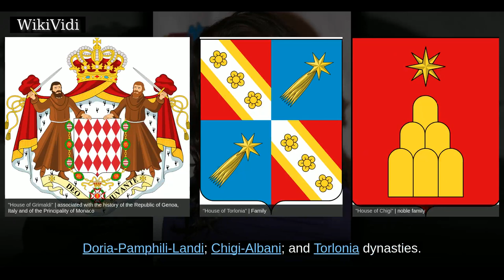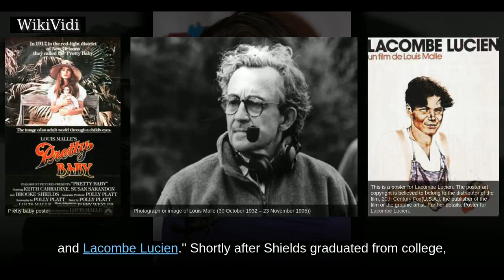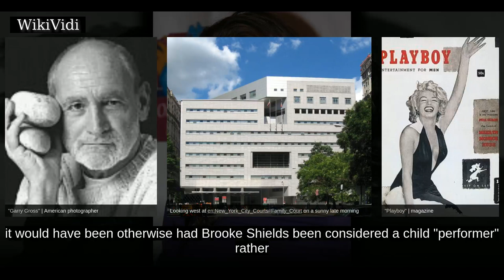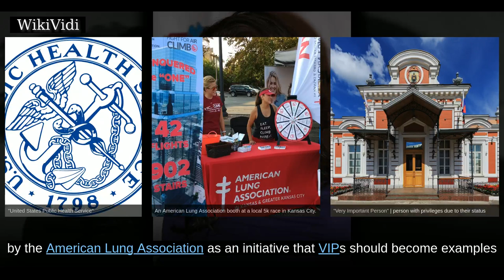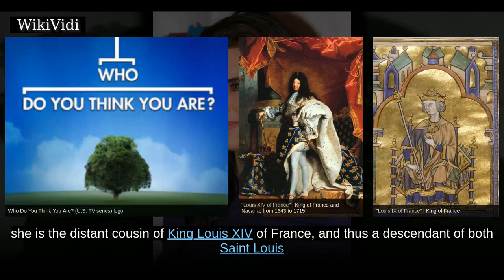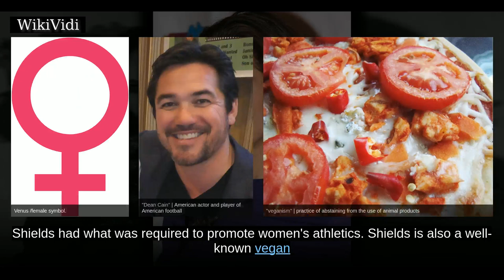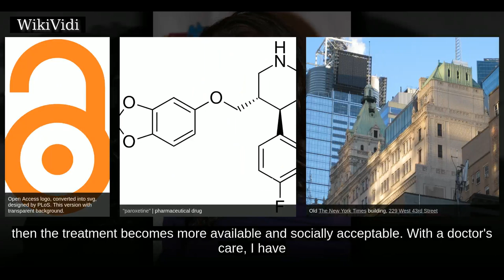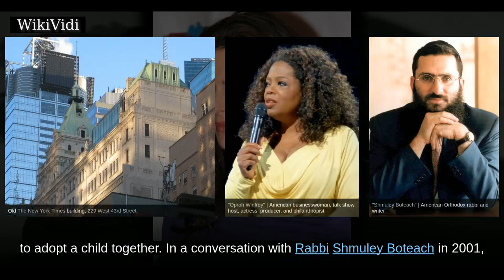BROOKE SHIELDS - WikiVidi Documentary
Brooke Christa Shields  is an American actress, model and former child star. She was initially a child model and gained critical acclaim at age 12 for her leading role in Louis Malle's film Pretty Baby , in which she played a child prostitute in New Orleans at the turn of the 20th century. The role garnered Shields widespread notoriety, and she continued to model into her late teenage years and starred in several dramas in the 1980s, including The Blue Lagoon , and Franco Zeffirelli's Endless Love .  In 1983, Shields suspended her career as a model to attend Princeton University, where she graduated with a bachelor's degree in Romance Languages. In the 1990s, Shields returned to acting and appeared in minor roles in films. She starred in the titular role of the sitcom Suddenly Susan, which ran for four seasons between 1996 and 2000. Shields has made appearances in other television shows, including That '70s Show and Lipstick Jungle, also starring in the animation film Under Wraps, alon...

Shortcuts to chapters:
00:01:54: Early life
00:04:15: Education
00:06:14: Early work
00:09:18: Film
00:10:40: Television appearances
00:13:59: Theatre
00:14:31: Personal life
00:16:19: Postpartum depression

Copyright WikiVidi.